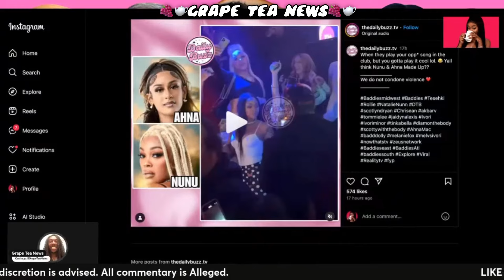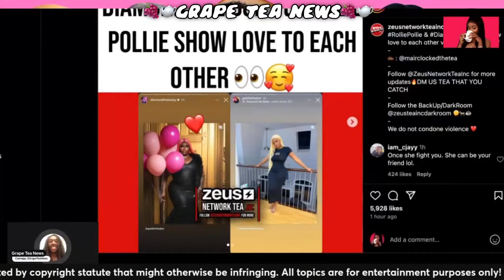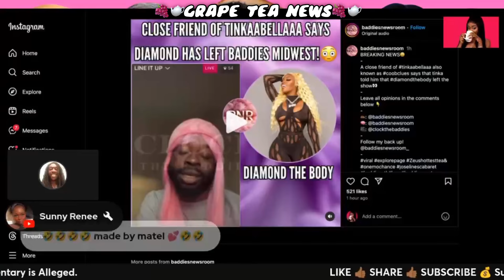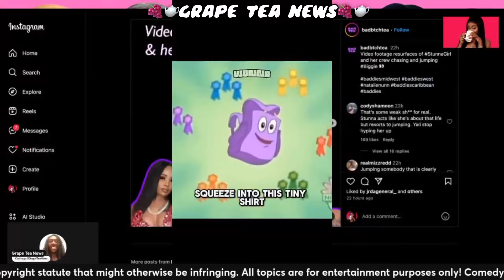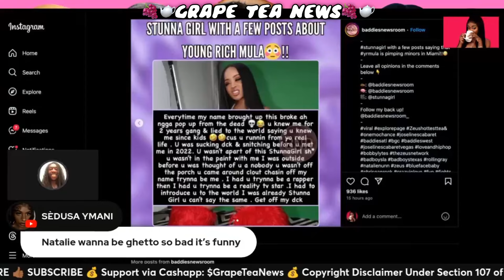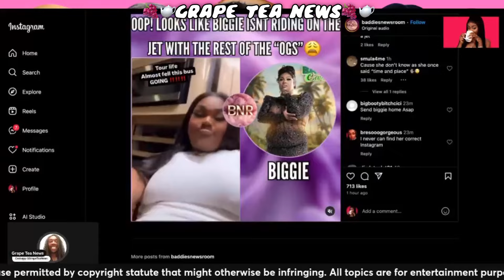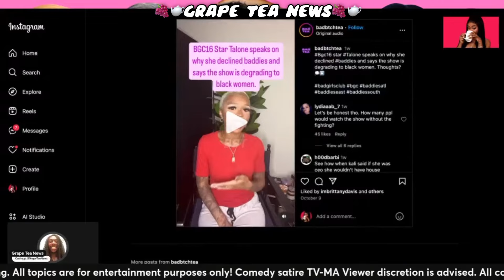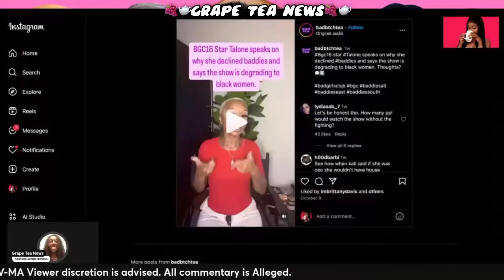Natalie KICK Biggie OFF Private Jet 🛩️ DTB LEAVES Baddies ‼️ Stunna Girl vs Biggie 🥊 Rollie vs DTB 💜